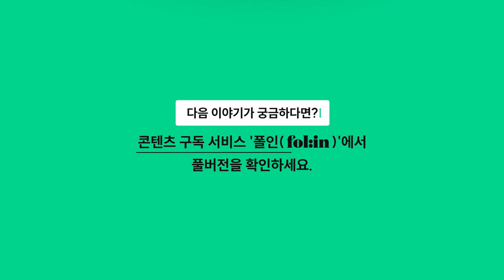가짜 일을 거르는 법? 리더의 효율적인 시간관리팁 I 팀장 고민상담소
『팀장 스쿨』 『일 잘하는 사람은 단순하게 합니다』 를 쓴 박소연 작가를 만났습니다. 팀원과 관계 맺는 법, 생산성 높은 회의 운용법, 시간관리법, 성과관리 하는 법... 팀장의 고민 4가지를 회차별로 풀어봅니다. 고군분투하는 요즘 팀장이라면 꼭 주목하세요!

자세한 내용은 팀장 고민상담소 3화 영상으로 만나보세요! :)
[팀장 고민상담소 - 3편 가짜 일을 거르는 법? 리더의 효율적인 시간관리팁]

📍3화 가짜 일을 거르는 법? 리더의 효율적인 시간관리팁 풀영상
📍4화 회사 vs. 팀 목표 충돌할 때? 팀장의 성과 관리법 풀영상
📍[무료] 능력 있는 팀원이 팀 떠나는 이유? 1:1면담팁 풀영상
📍2화 "팀장의 주 업무는 회의" 생산성 높이는 회의법 풀영상